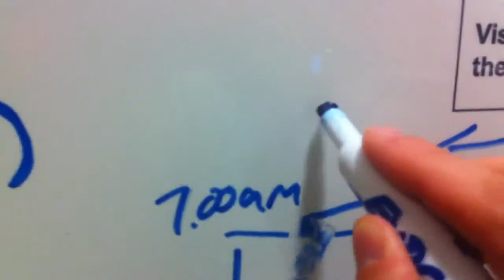Aviana.tv - Episode 4